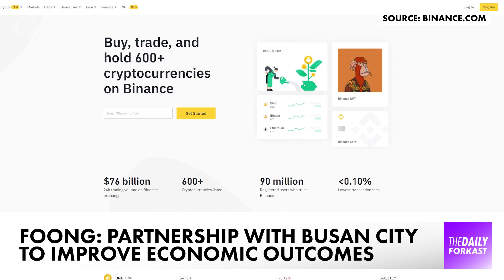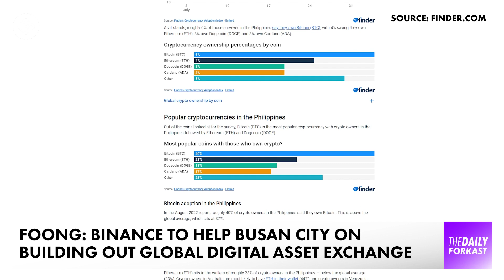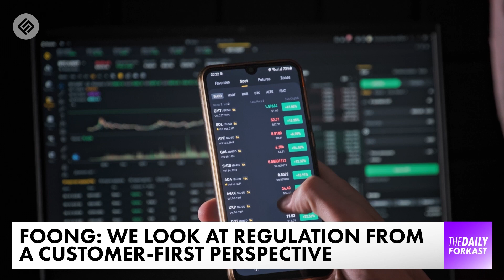THIS is the city where the rules don't apply | Crypto News | The Daily Forkast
FTX and Binance work with South Korea's second biggest city to promote the growth of the blockchain ecosystem, potentially transforming it into the next crypto haven.

Welcome to The Daily Forkast, September 16th, presented by Joel Flynn for the latest in blockchain & crypto news. Coming up on today's show:

00:00 - Intro
00:25 - Could Busan be the next crypto hub?
01:54 - Will help from Binance and FTX finally establish South Korea’s second largest city as the crypto haven it’s trying to be?

We’ll have more on those stories — and other news shaping the cryptocurrency and blockchain world — in this episode of The Daily Forkast September 16th.